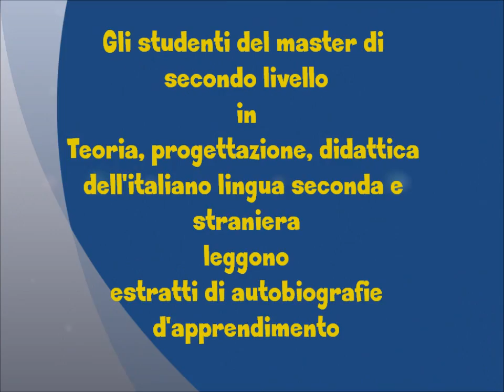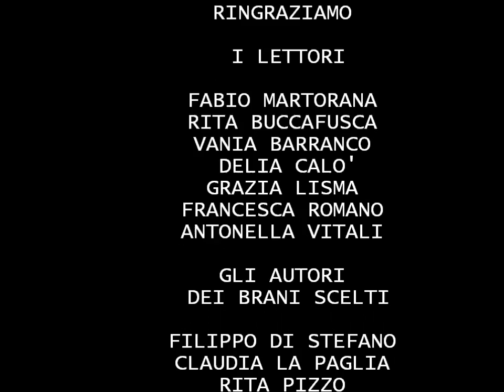Itastra: letture di autobiografie d'apprendimento wmv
Gli studenti del master di secondo livello in Teoria, progettazione, didattica dell'italiano lingua seconda e straniera leggono estratti di autobiografie d'apprendimento.